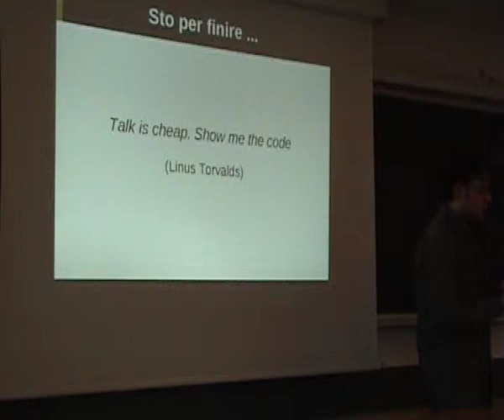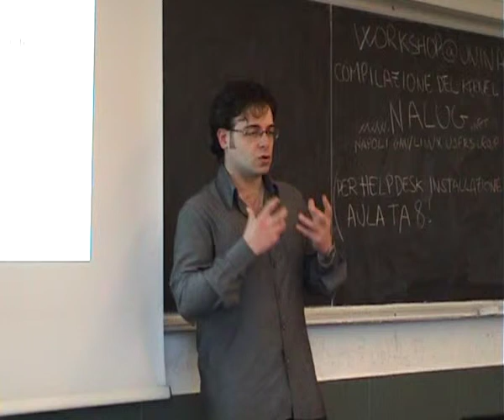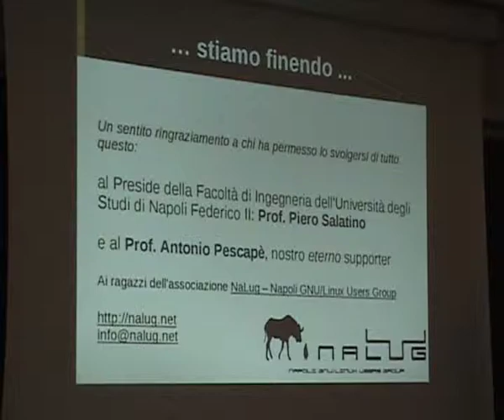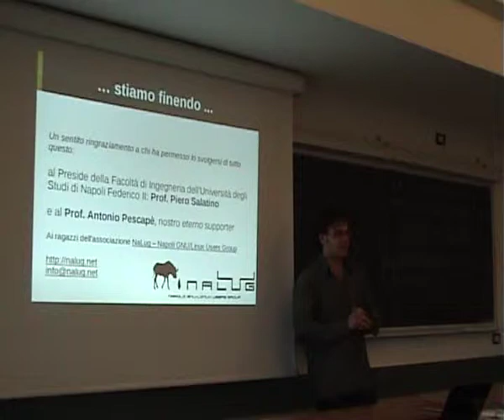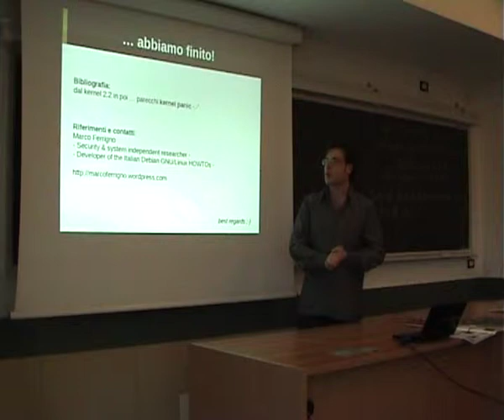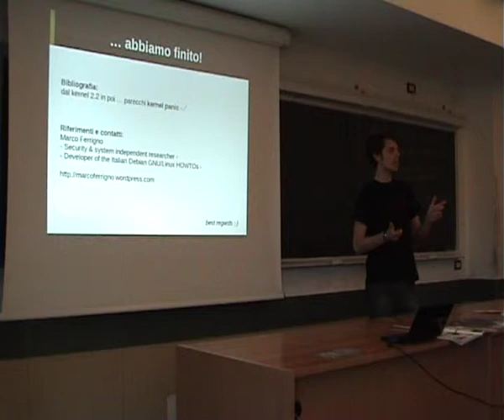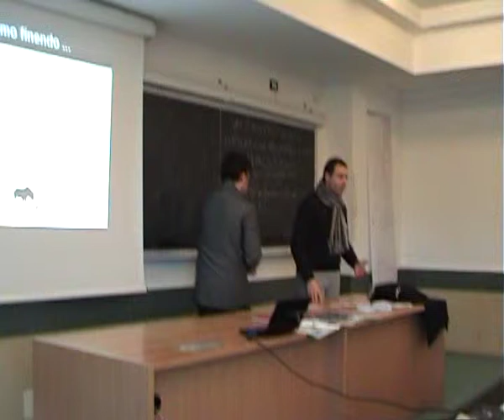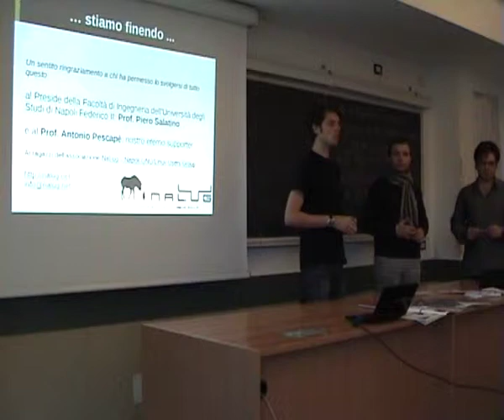Workshop@UniNA 2012: Marco Ferrigno - Compilazione del kernel Linux [6/6]